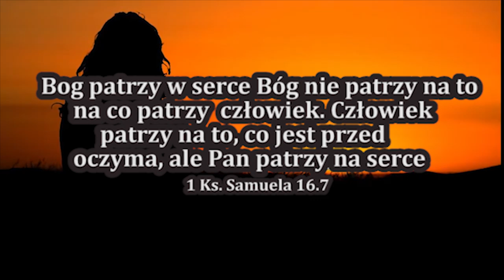Jak Traktować Tych Którzy Nas Ranią ♡ Porady Jezusa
Znany i lubiany sędzia Frank Caprio otrzymał niespodziewaną wizytę od ks. Marka Mastina. Ten filmik opowiada historię o miłosierdziu, współczuciu i o tym jak traktować tych którzy nas ranią. Cytaty pochodzą z książki: Alicja Lenczewska - Świadectwo, Wydawnictwa  Agape. Poprawka do filmu: Ksiądz przekazał dwa tysiące dolarów a nie tysiąc. Bląd wynikł z niewyraźnego przekazu. Przepraszam:)
Możesz wesprzeć moją pracę kupując mi kawę. Dziekuję! :)